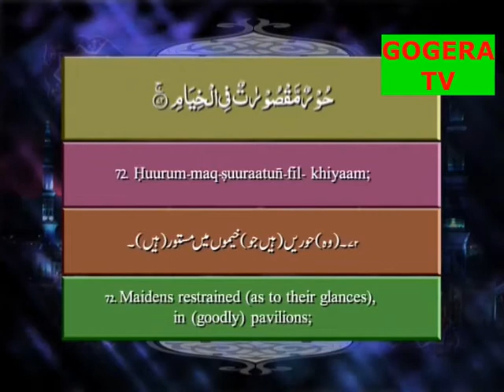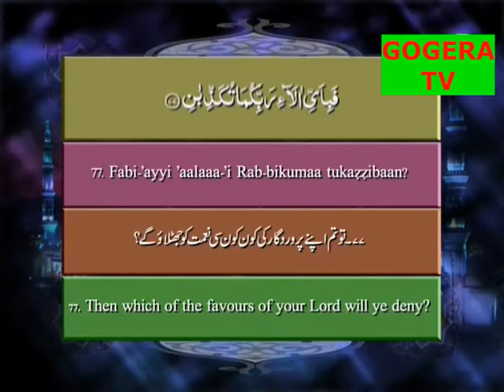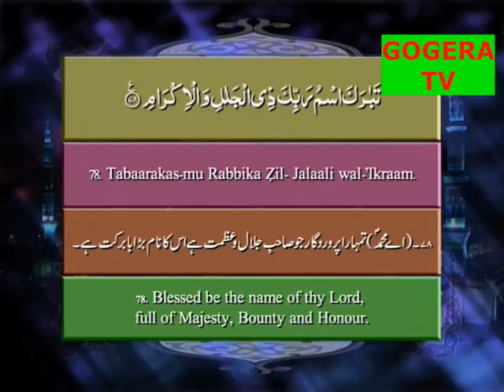Ar Rahmaan Ayat 72 TO 78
LEARN ONLINE QURAN WTH QARI SADAQAT ALI PROGRAM AL QURAN PTV HOME SURAT UR REHMAN AYAT NUMBER 72TO76